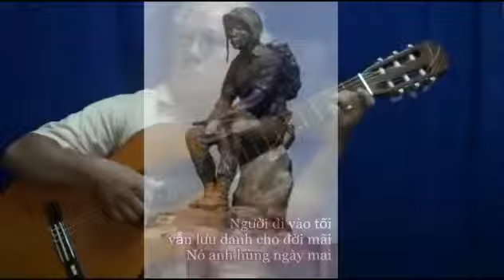NÓ VÀ TÔI sáng tác Song Ngọc & Hoài Châu